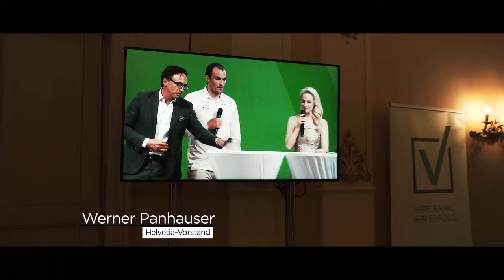Highlight-Video: Wirtschaftsempfang zum 150-jährigen Jubiläum der VKB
Leistung als Erfolgsmotor für das Wachstum unseres Wirtschaftsstandorts sowie höchste Ehrungen für VKB-Aufsichtsratsvorsitzenden Matthäus Schobesberger und VKB-Vorstandsdirektor Alexander Seiler: Mit diesen inhaltlichen Highlights feierten über 600 Gäste das 150. Jubiläum der VKB sowie eines der besten Geschäftsergebnisse ihrer Geschichte im bis auf den letzten Platz gefüllten Palais Kaufmännischer Verein. Moderiert von Silvia Schneider wurden kurzweilige und tiefgehende Talks geboten:

Die VKB-Vorstandsdirektoren Markus Auer, Maria Steiner und Alexander Seiler gingen auf die Erfolgsgeschichte der VKB und ihre Bedeutung für den unternehmerischen und privaten Mittelstand in Österreich ein. Landeshauptmann Thomas Stelzer, Bischof Manfred Scheuer und der Linzer Bürgermeister Klaus Luger sprachen über den Stellenwert der VKB für den Wirtschaftsstandort Oberösterreich sowie über die Wichtigkeit von Leistung für die Wirtschaft und Gesellschaft. Einen sportlichen Zugang wählten VKB-Vorstandsdirektor Markus Auer, Helvetia-Vorstand Werner Panhauser sowie Skiweltmeister und zweifacher Kitzbühel-Sieger Daniel Yule: Es braucht Leistung und harte Arbeit, wenn man Erfolge erreichen will – egal ob im Sport oder in der Wirtschaft. Weitere Ehrengäste des Abends: die zweite Landtagspräsidentin Sabine Binder, die Landtagsabgeordnete Margit Angerlehner, WKOÖ-Präsidentin Doris Hummer, von der Evangelischen Kirche die Superintendentialkuratorin Renate Bauinger sowie zahlreiche weitere Vertreter aus Politik, Wirtschaft, Kultur, Wissenschaft und Interessensvertretungen.